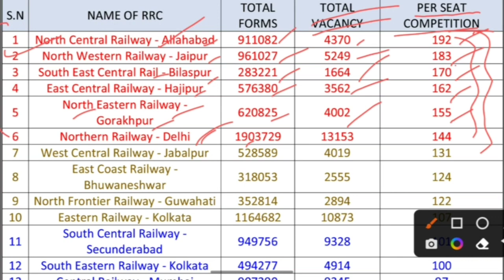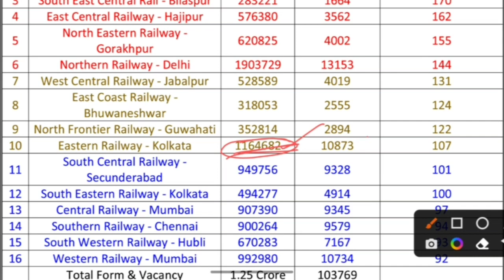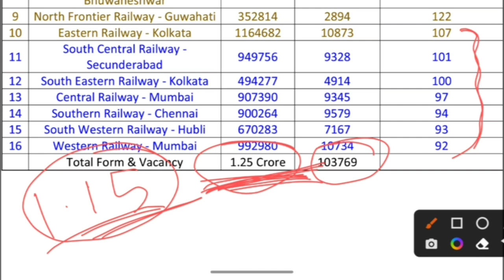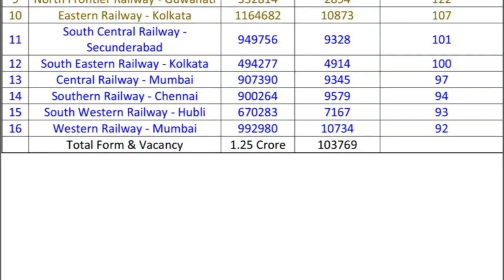RRC GROUP D EXAM 2022 | ZONEWISE PER SEAT CANDIDATES | top 6 danger zone | top 6 safe zone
किस zone में कितना candidate
जानिए हामारे साथ

IT'S A GOLD FOR MIRABAI CHANU | all about Mirabai Chanu | किसिभि EXAM में बहुत महत्वपूर्ण |ssc,rrb|

68th National Film Awards| 68 वें राष्ट्रीय फिल्म पुरस्कार 2022|SSC MTS, BANK EXAM, RRC GROUP D, PSC

EXAM CITY INTIMATION AND ADNIT CARD DOWNLOAD,RRC GROUP D EXAM 1ST PHASE FULL SCHEDULE NOTICE
RRC GROUP D EXAM DATE,RAILWAY GROUP D EXAM DATE,RRC GROUP D EXAM DATE,RRC GROUP D EXAM SCHEDULE NOTICE AND CITY INTIMATION LINK ADMIT CARD DOWNLOAD LINK? कब
RRC GROUP D EXAM 1ST PHASE FULP